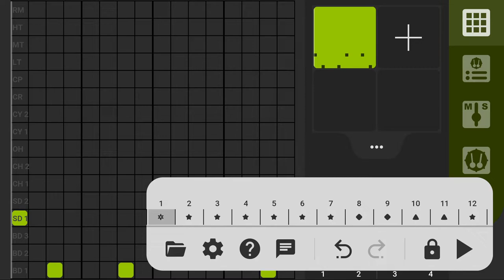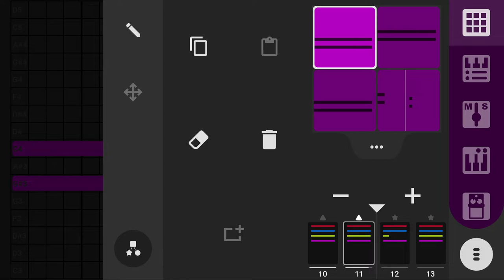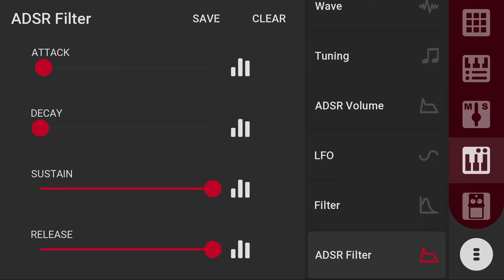Sputter Music Sequencer - Demo Song #2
This song is made with Sputter Music Sequencer for Android.